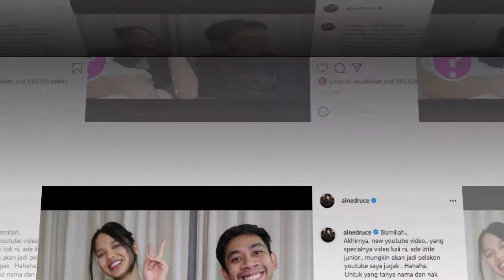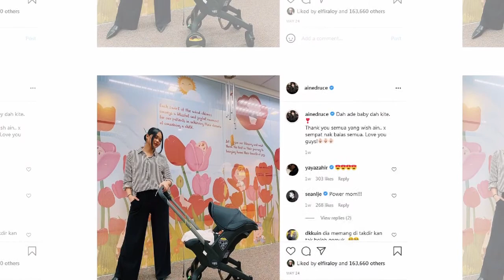Setelah Seminggu, Akhirnya Ain Edruce Dedah Wajah & Nama Puteri Sulung Comel Betul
Pengacara Ain Edruce selamat melahirkan cahaya mata sulung perempuan pada 19 Mei lalu di sebuah hospital swasta di Selangor. Ain dan suaminya, Amirul Hafiz sempat berkongsi video menceritakan pengalaman sebelum dan sepanjang berada di bilik bersalin selama berbelas-belas jam.
Pasangan ini turut mendedahkan wajah bayi dan mengumumkan nama puteri mereka kepada penonton di laman YouTube.

Sumber : Ohbulan ,Instagram Ain Edruce